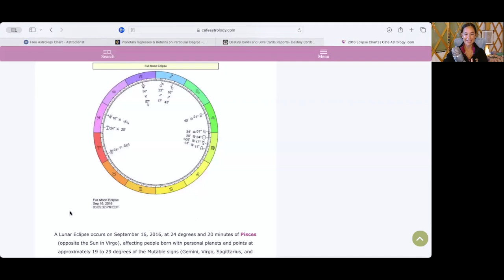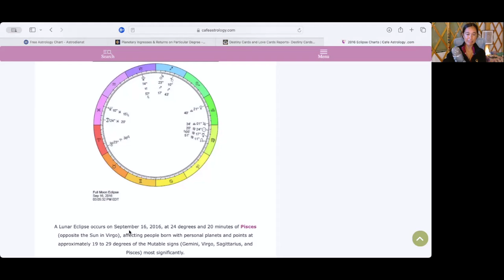Reflection on the Pisces Lunar Eclipse in September 2016 - Climbing Out of a Very Dark Night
I felt compelled to come on and record a short video after reflecting on my life back in September 2016 around the time we had a Pisces Lunar Eclipse less than two degrees away from the one we have coming up in September 2024.

I invite you to reflect upon your life in September 2016. Check your diary, journal, phone, photos, and videos and see what you and your life were like back then.

In this video of myself back in September 2016, I was clearly in a dark night of the soul moment, but brave enough to come on camera and document my process. Seeing this video, I am humbled by how much progress I've made. It is staggering.

I attribute the rise from what felt like a personal hell realm of 2016 into an authentic experience of heaven on Earth in present day 2024 to my Reiki practice.

This video is a message of hope for anyone looking for a way to raise one's frequency and assist in the creation of a better reality. You can create a better reality for yourself from the inside out.

I hope this message reaches someone who needs to hear it. If you're already a Reiki practitioner, please share your experiences below.

So much love to all. Pisces is about the ultimate love of Source and deep spiritual healing and connection that defies words. It is a feeling of Bliss, Communion, and Oneness Sublime.

I invite you to take a Reiki class & experience what I'm talking about!
🌀 September 28-29 🔥 Holy Fire III/World Peace Reiki 1 & 2 Certification Training Class ⤵️

🌞 September 21 🌙 Astrology Basics With Reiki 🪐✨ The 12 Astrological Houses, Rising Signs & 4 Angles 🌎💫

🌚 October 2 ♎️ Libra SOLAR ECLIPSE Distant Reiki Share ~ RSVP for Free ⤵️

🤍 Reiki Sessions
🌙 Astrological Consultations